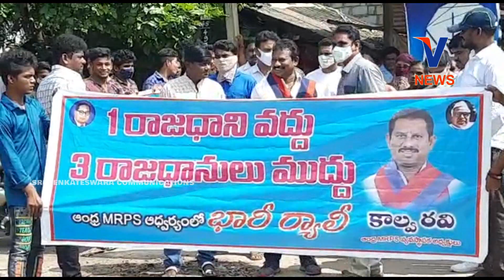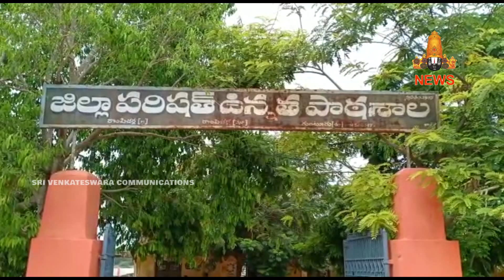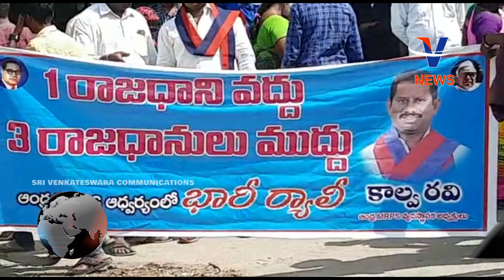24 NOVEMBER 2021 | V CHANNEL NARASARAOPET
WATCH : 24 NOVEMBER 2021 | V CHANNEL NARASARAOPET